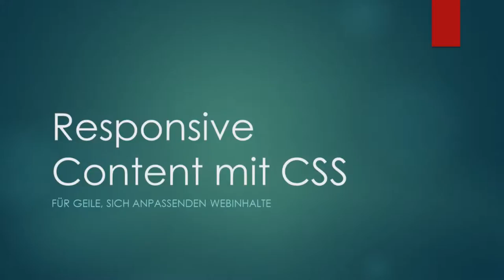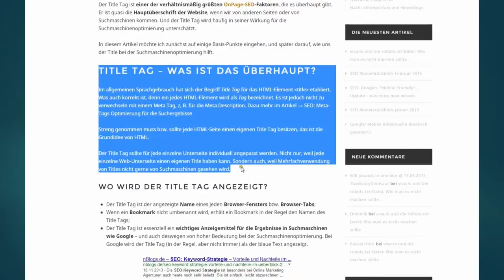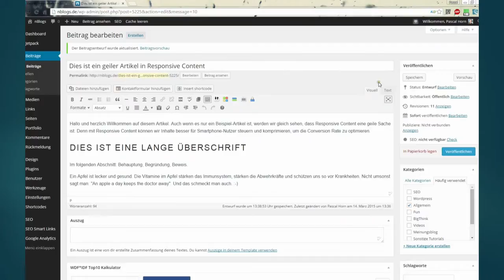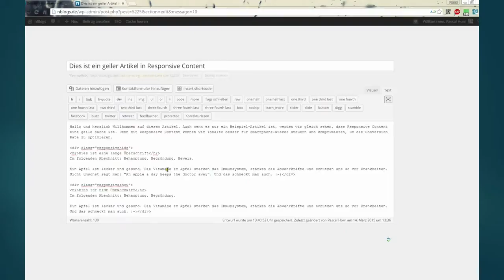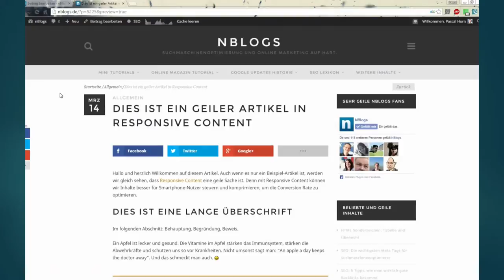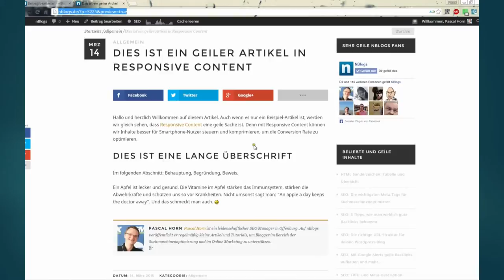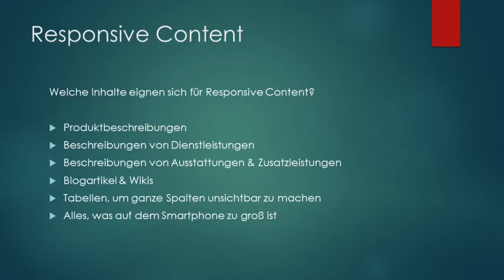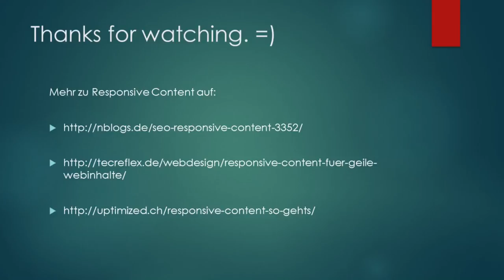Video Tutorial: Responsive Content mit CSS für geile Webinhalte